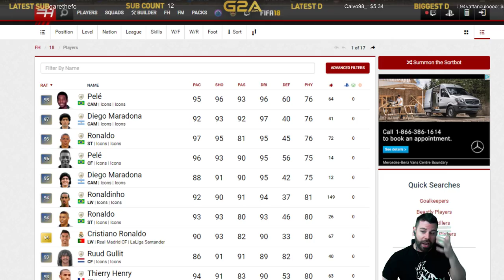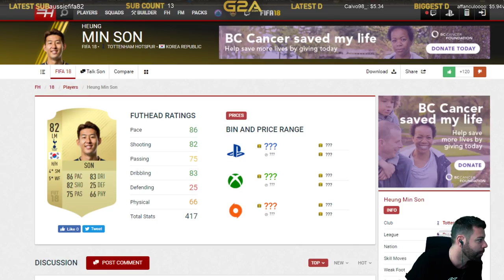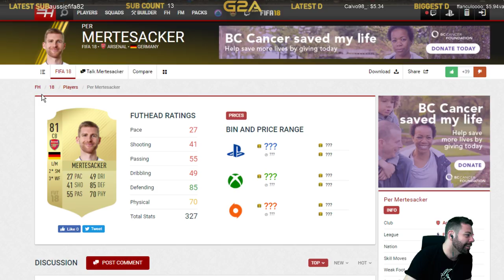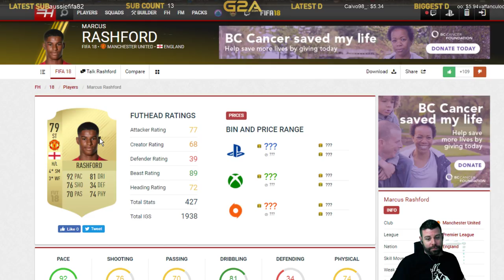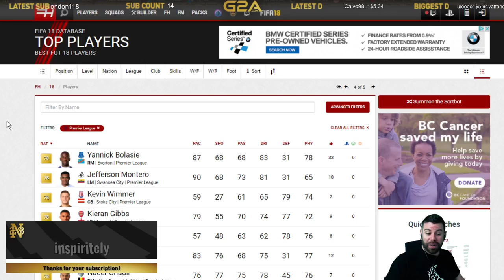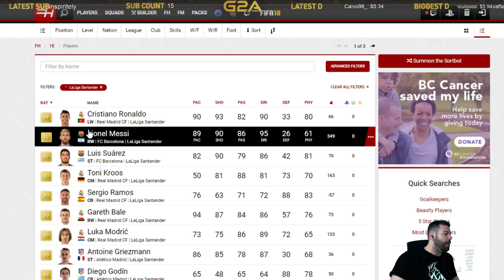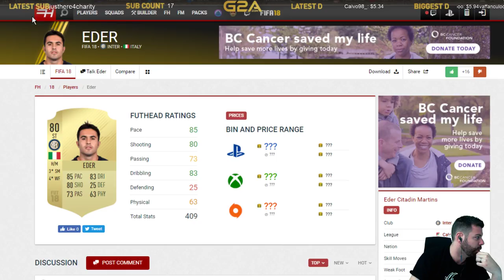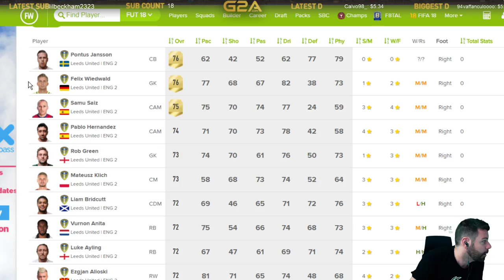FIFA 18 new GAMEPLAY mechanics explained - OP PLAYERS TO USE!!! - FIFA 18 Ultimate Team